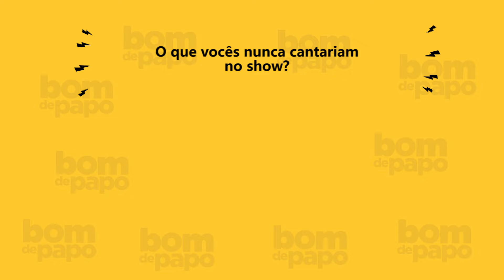Programa Bom de Papo 26/08/16 - Higino e Gabriel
Convidado(a): Higino e Gabriel

Programa Bom de Papo exibido de Segunda a Sexta 7:30 da Manhã na TV Tribuna SBT

Quer saber ficar informado diariamente sobre o nosso programa?